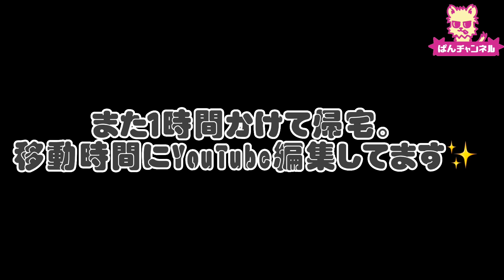フリーになった女子格闘家の激動＆激痛の1日、素顔を公開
お手紙＆プレゼント送り先💌はこちら→
〒160-0016
東京都新宿区信濃町13-25 ぱんちゃん宛

1st写真集「虹色ぱんちゃん」はこちら→